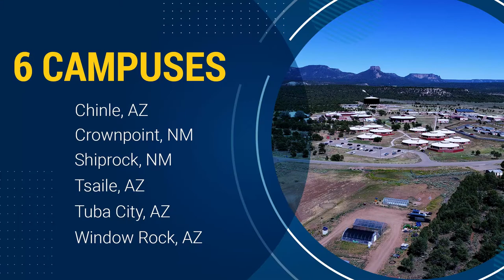About Diné College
This video shares some background about Diné College.